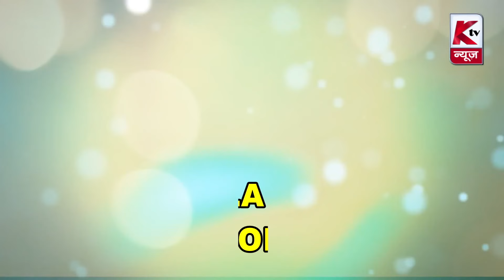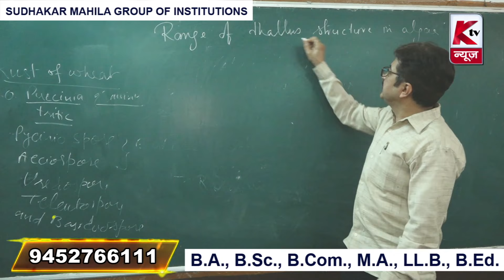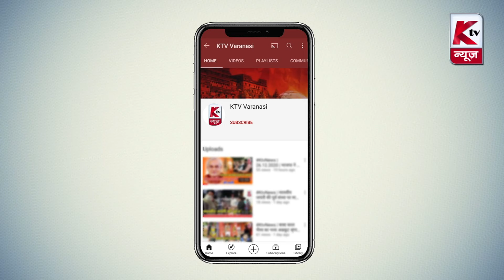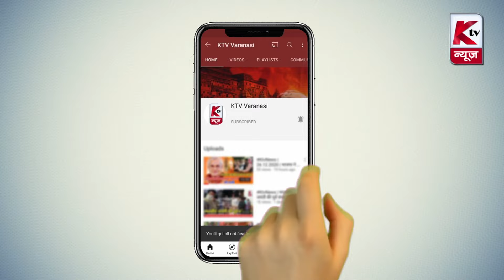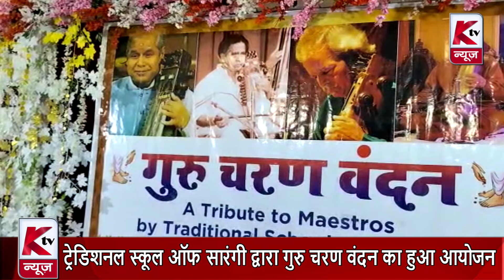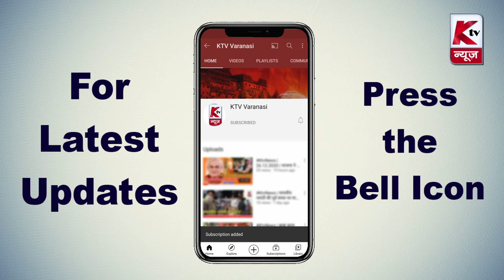Varanasi News Bulletin | 25.07.2022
1. सावन के दूसरे सोमवार को लाखों की संख्या में श्रद्धालुओं ने किया बाबा का दर्शन
2. द्रौपदी मुर्मू ने देश की 15 वीं राष्ट्रपति के रूप में ली शपथ
3. केंद्र सरकार द्वारा रोटी पर टैक्स लगाने का हुआ अनोखा विरोध
4. बाबा विश्वनाथ के दर्शन हेतु आने वाले कांवरियों की सेवा के लिए लगा शिविर
5. उ. प्र. किसान कांग्रेस के प्रदेश प्रवक्ता संजय चौबे पत्रकारों से हुए रूबरू
6. ट्रेडिशनल स्कूल ऑफ सारंगी द्वारा गुरु चरण वंदन का हुआ आयोजन
7. वाराणसी निषाद राज कल्याण समिति ने मनाया फूलन देवी का शहादत दिवस
8. रोट्रैक्ट उदयवीर का शपथ ग्रहण समारोह हुआ संपन्न
9. रोटरी क्लब वाराणसी शिवगंगा के पद ग्रहण समारोह का हुआ आयोजन